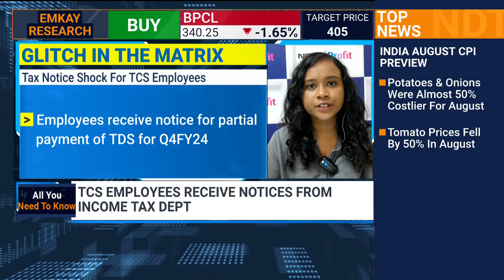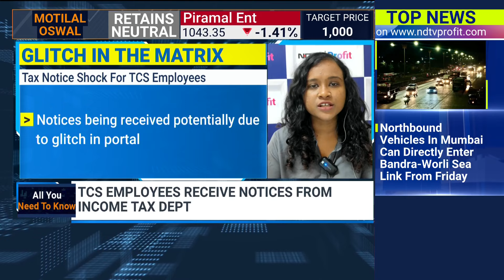TCS Employees Get Notice From Income Tax Department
TCS Latest News: Employees of Tata Consultancy Services have received tax demand notices from the Income Tax department over Tax Deducted at Source claims. On Sept. 9, employees in the organisation across domains received an intimation under Section 143(1) of the IT Act, stating that there was no record for the full amount paid by the assessee for Q4 FY24. Further, the notice said that the non-recorded amount, along with interest and charges, was to be paid. The intimation necessarily serves as a preliminary assessment of the taxpayer's income tax return filed for a particular financial year. The tax demand received by various employees spans from Rs 50,000 to Rs 1,45,000.